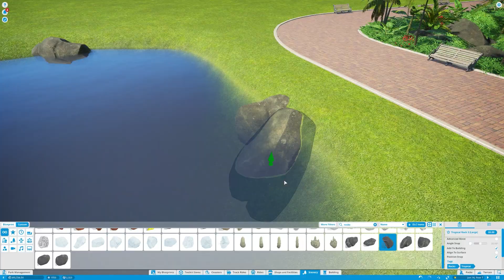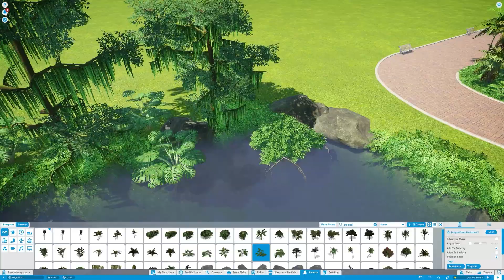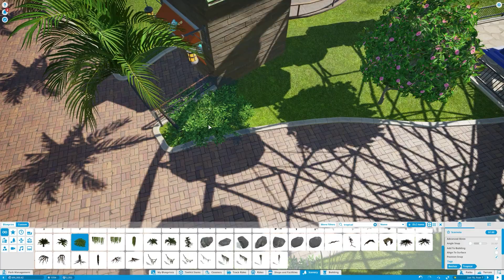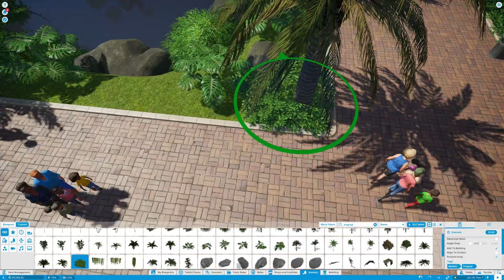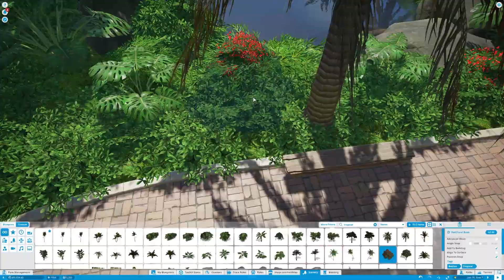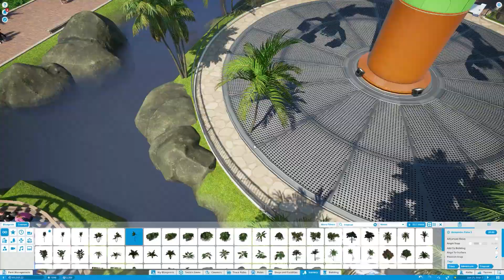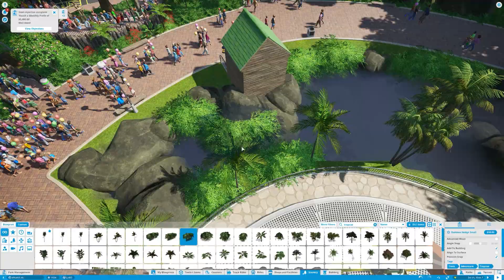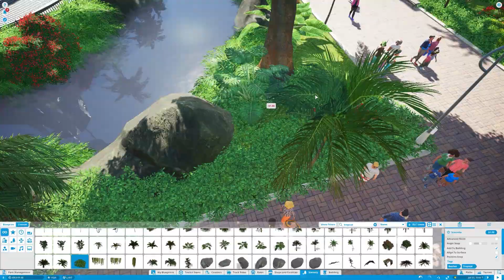Planet Coaster - Wild Worldz - 013 - Decorating the Main Entrance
Welcome to Planet Coaster! And Welcome to Wild Worldz!

We are building another new park in my secondary custom scenario "Realistic Challenge 3" which can be found in the steam workshop at:

Production Music:

"Cheel" by Blue Dream

"Bongo Madness"